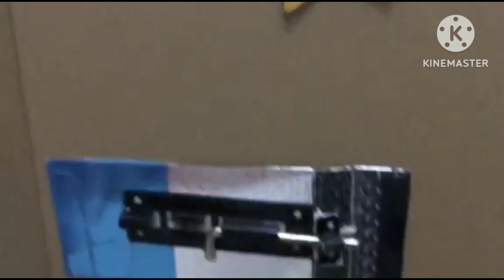DIY Busy board for kids toddlers, activity board for babies, sensory board for kids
DIY Busy board for kids toddlers
Activity board for babies
Sensory board tor kids
Busy boad
DIY activity board for babies and toddlers
DIY sensory board for kids
Busy house
Create diy ideas
Activity board